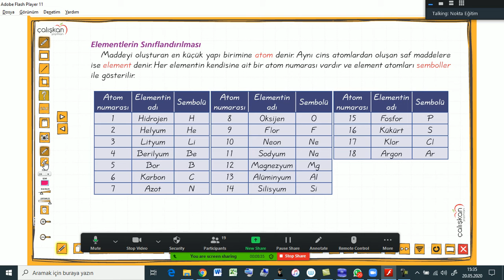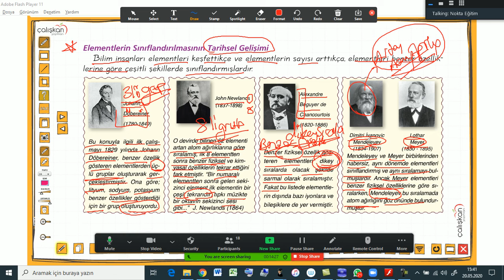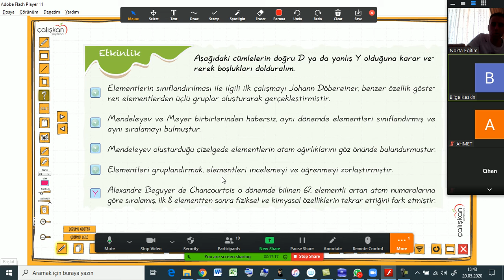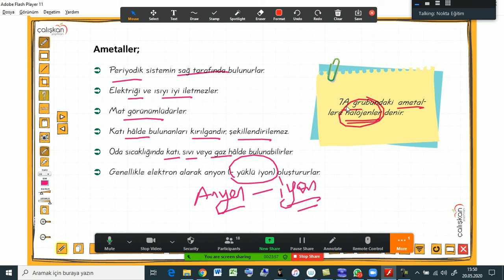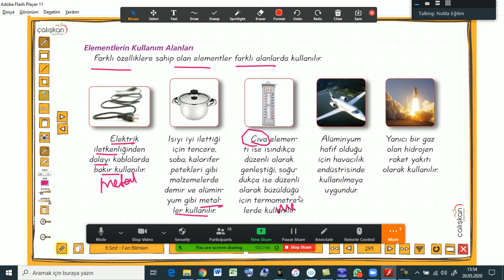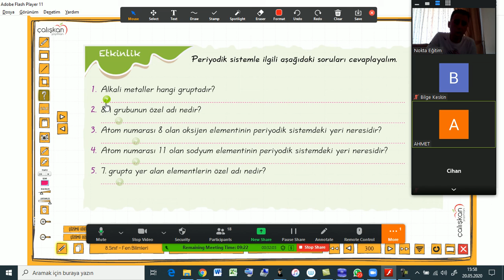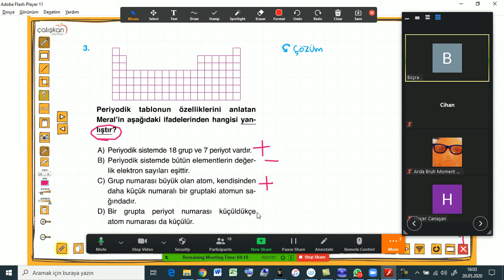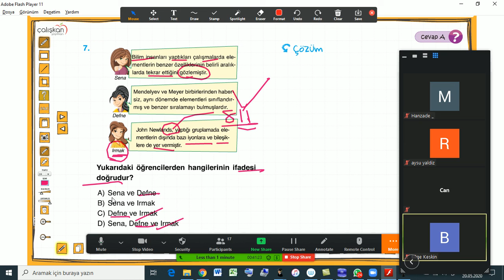LGS GENEL TEKRAR MADDE VE ENDÜSTRİ 1